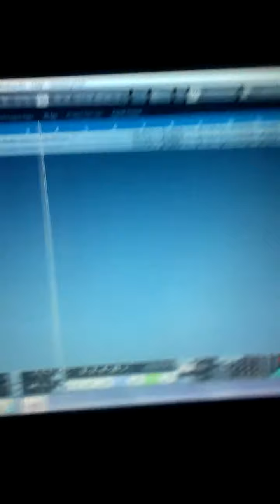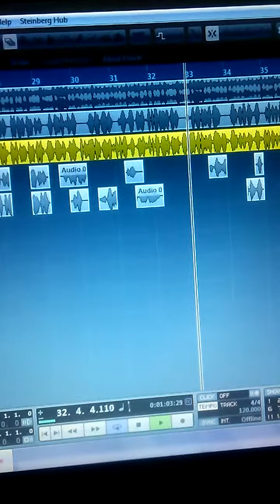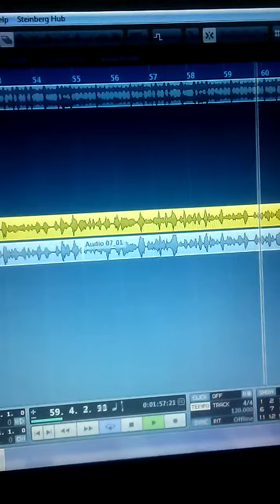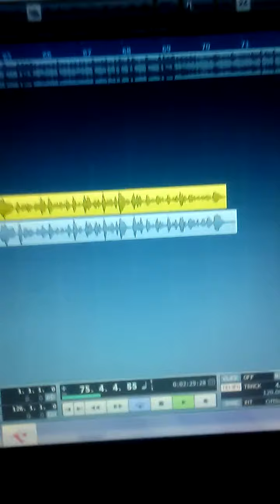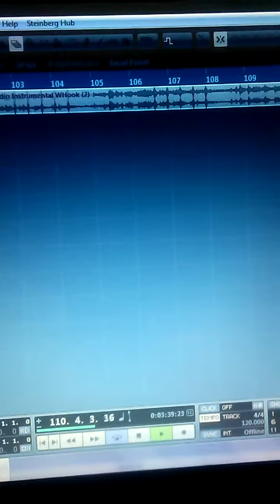SchoolBoy Q verse Tabar verse on In The Studio